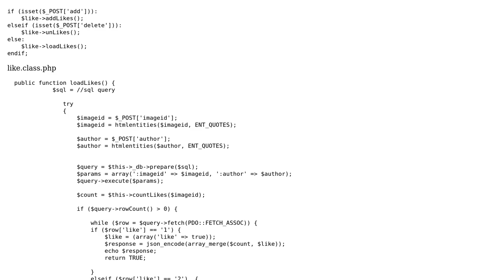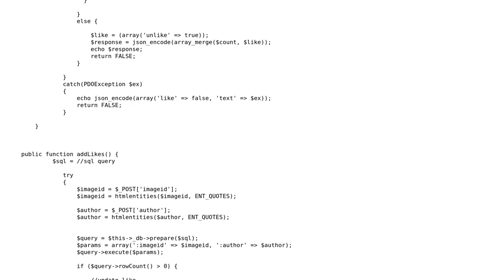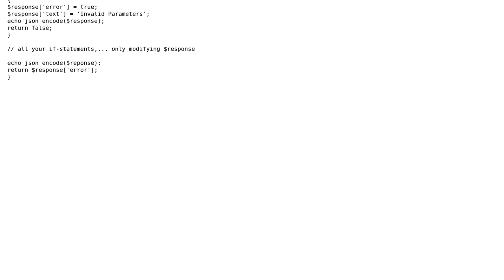Improve OOP code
With thanks & praise to God, and with thanks to the many people who have made this project possible! | Content (except music & images) licensed under CC BY-SA | Music | Images & others | With thanks to user input user Fge user Adam Lear and the Stack Exchange Network Trademarks are property of their respective owners. You are responsible for your own actions.